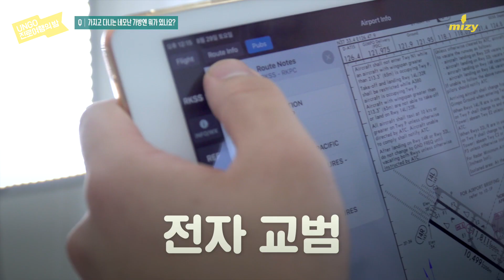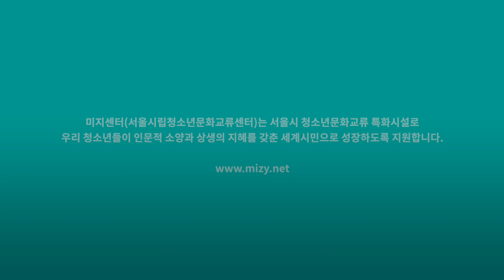조종사들의 신체검사? 영어? 토익? 시차적응? 현직 이스타항공 부기장이 말해주는 항공기 조종사의 모든 것 【UNGO 진로여행의밤 Ep.4】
UNGO 진로여행의 밤 제4화
비행기 조종사가 되려면 뭘 해야 할까요?
공군사관학교나 항공대학교를 꼭 가야하나요??
부기장에서 기장이 되려면 어떻게 해야하나요???
나이제한은요?
신체검사는 뭘 보나요?
진짜 이착륙할 때는 국적기가 우선인가요?
시차적응은 어떻게 하세요?
LCC는 뭐고 FSC는 뭔가요?
가지고 다니시는 네모난 가방엔 도대체 뭐가 들어있나요??

'비행기 조종사'라고 하면 떠오르는 막연한 궁금증부터 조종사가 되려면 어떤 과정을 거쳐야 하고,  어떤 조건들이 필요한지, 어떤 노력을 해야하는지까지, 현직 이스타항공 조운영 부기장님과 함께한 솔직담백 인터뷰를 통해 다 알려드립니다!

▶타임라인
00:00 UNGO진로여행의밤
00:48 비행을 할 때 부기장의 역할
01:02 부기장에서 기장이 되려면
01:36 조종사가 되기 위한 방법
02:01 멘토님이 조종사가 된 과정
02:25 조종사가 되기 위한 자격조건
03:04 나이제한?
03:27 영어실력?
03:43 토익시험?
04:12 FSC vs LCC
04:33 LCC를 선택한 이유
04:58 낮비행 vs 야간비행
05:13 비행기의 자동 이/착륙?
05:28 구름모양만 보고 날씨나 터뷸런스를 알 수 있나?
05:39 비행 중 가장 가슴 철렁 했던 순간
06:11 하늘에도 도로가 있나? 비행기들끼리 부딪치지 않고 다닐 수 있는 이유
06:39 비행기의 이/착륙 순서
06:59 국적기가 우선이라는 소문은..?
07:20 시차적응 방법
07:28 가지고 다니는 네모난 가방엔 도대체 뭐가 들어 있나?
08:20 조종사를 꿈꾸는 친구들에게
[UNGO 진로여행의 밤]은 다양한 분야에서 근무하는 실무자들과 함께 진로에 대한 궁금증을 풀어보는 진로 탐색 프로그램입니다.